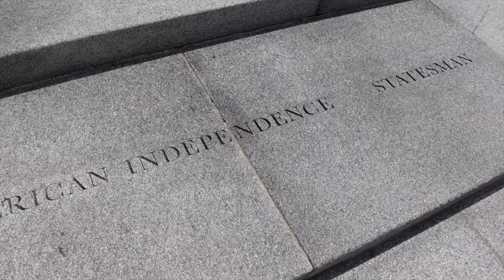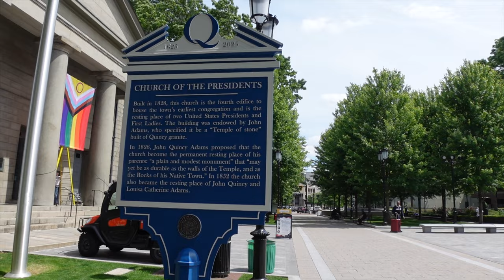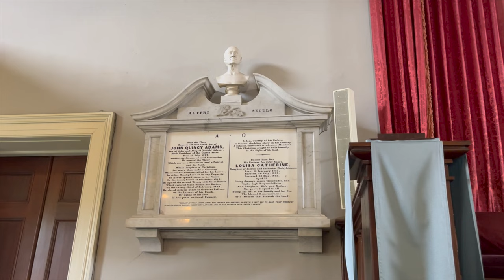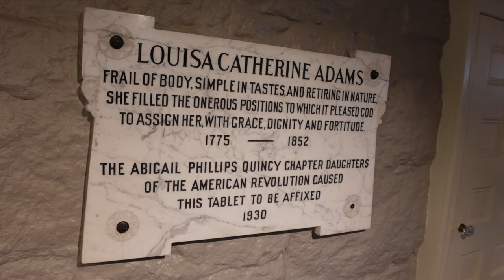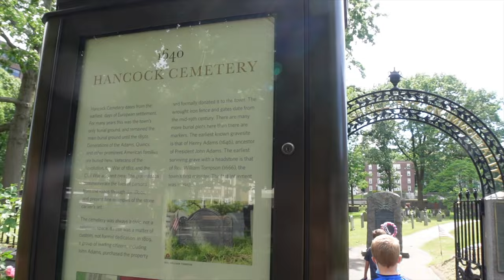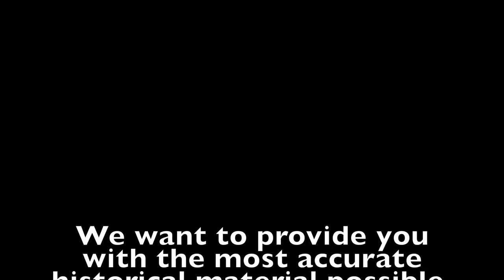The location of John Adams birth and death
Visiting the birthplace and gravesite of two presidents in one stop was the perfect history snack on our North East road trip!

John Adams and John Quincy Adams are both buried in Quincy, Massachusetts...with their birthplaces right down the road!

Intro: 0:00
John Adams Statue: 0:16
Church of the Presidents: 1:31
Hancock Cemetery: 5:17
John Adams Birthplace: 6:16
John Q Adams Birthplace: 7:36

Learn something? 🎥 Donate a cup of coffee to a tank of gas.
🙌🏻 We appreciate every little bit of support 🙏🏻

🎁 Walk with History Gift Shop